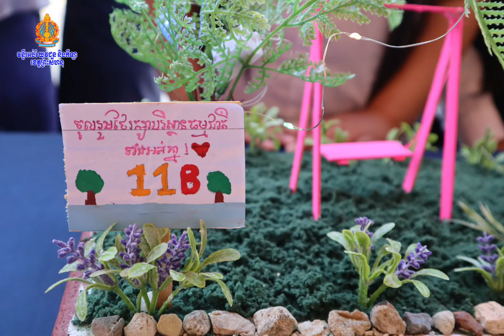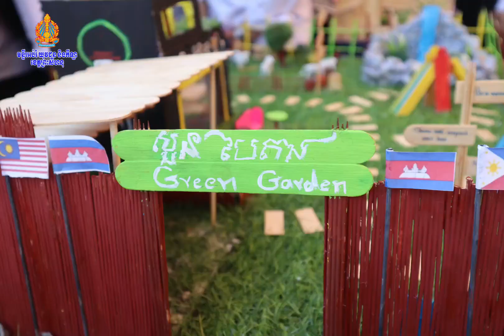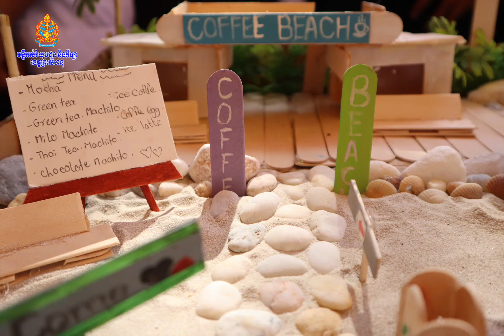កម្រងរូបថតសកម្មភាព និងស្នាដៃសិស្ស នៅក្នុងកម្មវិធី"ពិព័រណ៍ការងារខ្នាតតូច" នៅវិទ្យាល័យក្រុងព្រះសីហនុ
សូមកោតសរសើរ និងសូមថ្លែងអំណរគុណ នាយិកា គណៈនាយក លោកគ្រូ អ្នកគ្រូ និងគណៈកម្មការគ្រប់គ្រងសាលារៀន នៃវិទ្យាល័យក្រុងព្រះសីហនុ ដែលមានស្នាដៃ យកចិត្តទុកដាក់បណ្តុះគំនិតសិស្ស ឱ្យមានគំនិតច្នៃប្រឌិតផលិត សម្ភារឆ្លើយតបទៅនឹងកម្មវិធីSTEM  និងសូមកោតសរសើរដល់ប្អូនៗ សិស្សានុសិស្សនៃវិទ្យាល័យក្រុងព្រះសីហនុ ដែលបានអនុវត្ត កម្មវិធីSTEM ដោយបង្កើតគំនិតច្នៃប្រឌិតខ្ពស់ ក្នុងការផលិតឧបករណ៍សម្ភារៈផ្សេងៗ ក្នុងការចូលរួមតាំងពិព័រណ៍បានយ៉ាងល្អប្រសើរ។

សូមអរគុណ !